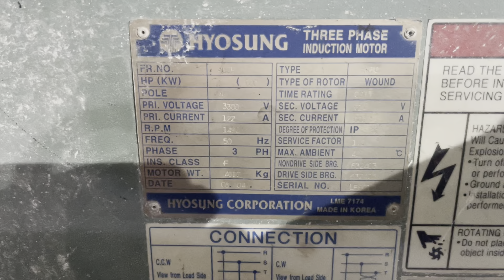NGOCTRAMMOTOR.COM - GIỚI THIỆU CÔNG TY TNHH ĐIỆN CƠ NGỌC TRÂM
CÔNG TY TNHH MTV ĐIỆN CƠ NGỌC TRÂM\
Địa chỉ: Đường Lê Đại Hành, Khu Kim Sơn , Thị Trấn Long Thành, Tỉnh Đồng Nai
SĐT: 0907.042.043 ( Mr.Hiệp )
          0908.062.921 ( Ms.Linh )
Với hơn 20 năm trong ngành sửa chữa động cơ điện. Điện Cơ Ngọc Trâm cung cấp các dịch vụ sau:
1. quấn lại động cơ AC và DC hạ thế , trung thế và cao thế
2. quấn lại Mâm từ  hít sắt phế liệu
3. sửa chữa máy phát điện hạ thế, trung thế và cao thế
4. thiết kế, lắp đặt hệ thống động cơ điện và hệ tủ điện công nghiệp
5. gia công cơ khí chế tạo, cân bằng động rotor
6.mua bán động cơ điện công xuất lớn